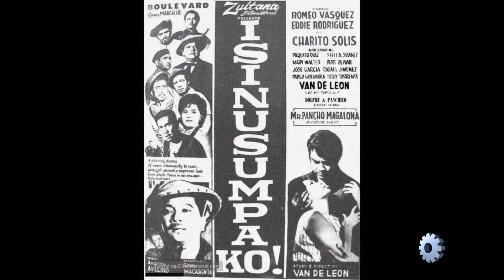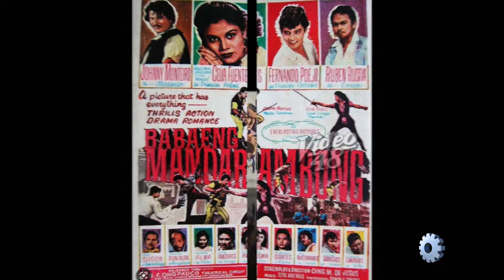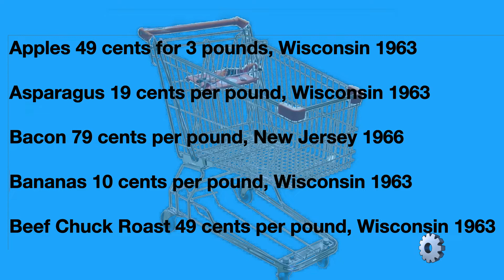Remembering the Sampugita Theater Cadiz City Philippines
Remembering the Sampaguita Theatre, Cadiz City.
Sampaguita was located Juan Luna street, in Cadiz city Philippines.

The information in this video came from city hall, , and several people I interviewed.
That said, there are still holes in this story. If you have anything to contribute please write them in the comments section below.

The Sampaguita theatre opened in 1963. It was a single-screen theater. The theatre was owned by the Fernandez family; and managed by Renaldo Flores.

The average ticket price was between 75 centavos to 1.5 pesos for general seating. Balcony seating cost more, and families that could afford more, sat in the balcony.

The Oscar-winning movies that came out in 1963 were….
* Walt Disney’s Bon Voyage!
* The Music Man.,
* That Touch of Mink.
* What Ever Happened to Baby Jane?.
* To Kill a Mockingbird.
* Birdman of Alcatraz.
* And TARAS BULBA.

I also included popular Filipino movies that were released in 1963. Philippine cinema was going through a secret agent or spy movie craze at the time. The biggest Filipino movie at that time was Manhunt, Our Man in Manila”. The Ten Commandments was an annual Easter event just like in the States.

Earlier I said ticket prices were between 75 centavos to 1.5 pesos for general seating. There is a slide for the cost of food in America in 1963.

Theatre capacity. There are no records of the actual Capacity that I could find. However, looking at this seating space it seemed to hold between 300 to 500 people.

The concession stand sold, popcorn, Peanuts, Shipou, and Banana cake. Balute, was sold outside the theatre.

Prior to 1980s, stateside audiences dressed up to watch movies. In America, wearing raggedy or jeans with holes was considered having lack of self-respect. Looking homeless was not popular, and definitely not a style choice. At that time in black culture, one would never leave home looking substandard. This was not the case in the Philippines. General audiences wore whatever they owned to watch a film. Dressing for status was left to the elites in the community.

The Sampaguita theatre closed in 1996 due to bankruptcy. The Sampaguita was a single-screen theater in what is now a multiplex world. In fact, The Sampaguita opened the same year the multiplex format opened. In 1999 Mr. Flores, the old general manager, purchased the theater and operator’s license to restart the operation. However, nothing happened after the city issued the license.

There were two other theaters in Cadiz. The Rico, and The Romona. The Romona was located at the corner of Mabini, and Abelarde (streets). The building was replaced with an RCBC Bank, and several other stores. The Rico was converted into a department store. Both The Rico, and Romona died a more horrible fate. In order to stay afloat, both theaters started showing x-rated films after hours. When city hall was notified, both theaters were closed, never to reopen.

The general consensus is that television, and the lack of consumer income ruined the business.
I personally cannot speak about Any of these theaters, but I do know when I first arrived in Cadiz in 1983, only the wealthy had a television in their homes.  The local stations broadcasted between half a day to three-quarters of a day. Television Went off the Air around 3 pm in the afternoon.
My family had a television because I brought a black & white television with me from Manila.

When I returned in the early 2000s; nearly everyone owned a TV with an outdoor antenna.
When I returned this year; nearly all houses I visited seem to have a flatscreen, cable TV, and internet….